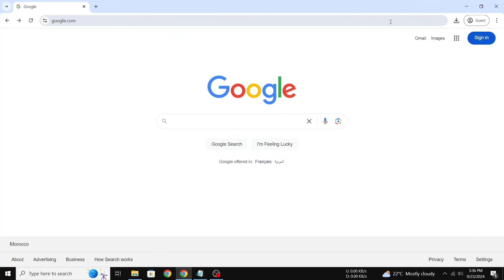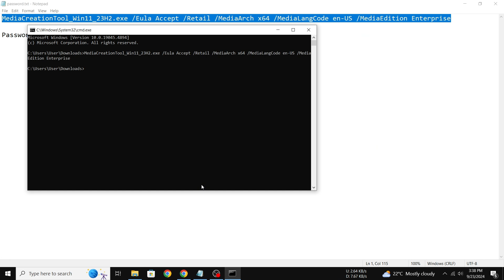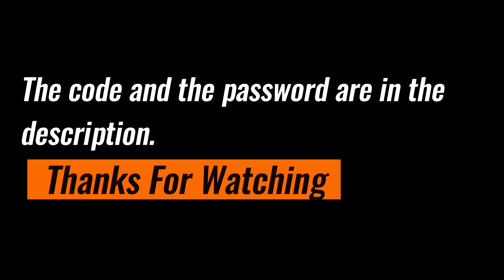How to download Windows 11 Enterprise pre-activated and free from Microsoft's website.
MediaCreationTool_Win11_23H2.exe /Eula Accept /Retail /MediaArch x64 /MediaLangCode en-US /MediaEdition Enterprise

Password: XGVPP-NMH47-7TTHJ-W3FW7-8HV2C